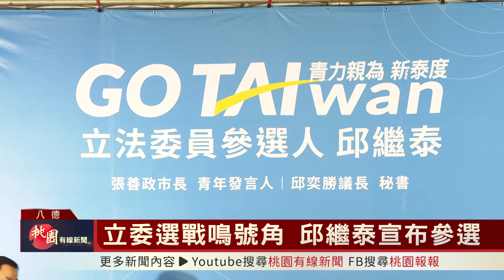桃園有線新聞20230217-立委選戰鳴號角 邱繼泰宣布參選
距離明年立委總統大選還不到一年，各地區的選戰氣氛也越來越活絡，桃園市議會議長邱奕勝的姪子邱繼泰，也正式宣佈參選桃園第六選區的立委，要挑戰現任立委趙正宇。參選記者會上，議長邱奕勝與多位國民黨與無黨籍市議員，都到場力挺，展現大團結氣勢。